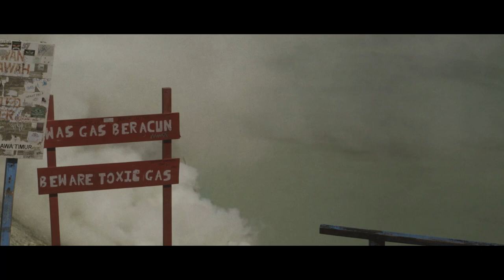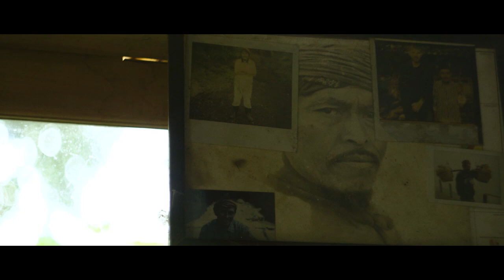Raja Gunung: Sulphur miners risk their lives on active volcanoes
Raja Gunung, or Mountain Kings, is a poignant short on the great lengths undertaken by the sulphur miners of Ijen in pursuit of a brighter future.

On the eastern point of Java lies the active volcano, Kawah Ijen. The crater is a source of sulphur and provides employment to locals who are willing to risk their lives to mine the mineral...